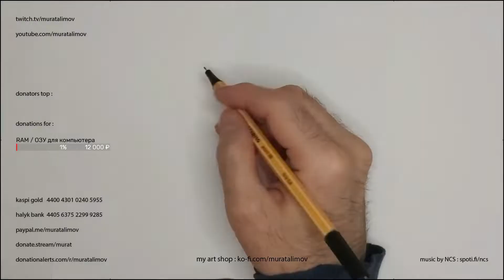#057 Клип, арт стрим. Воин | Clip, art stream. Warrior | Murat Alimov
Murat Alimov, graphic artist (Almaty, Kazakhstan) | @MuratAlimov